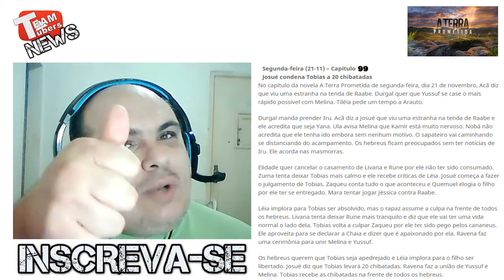A Terra Prometida - Resumo do Capítulo - Segunda-feira (21-11) – Capítulo 99